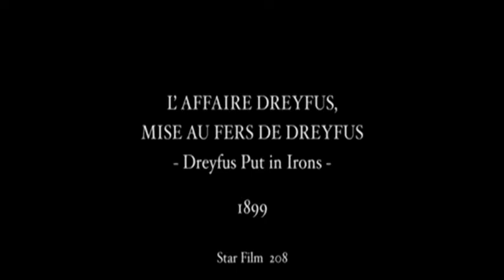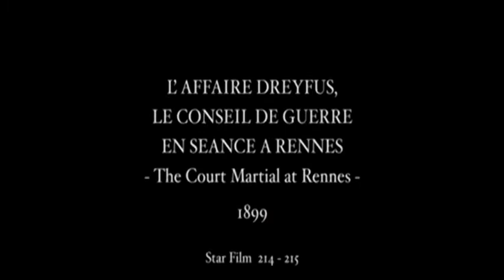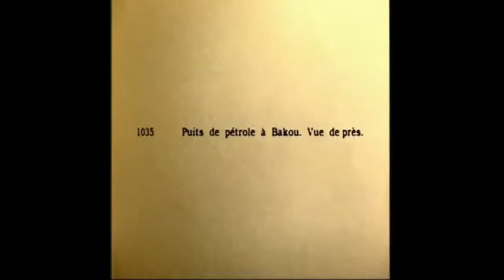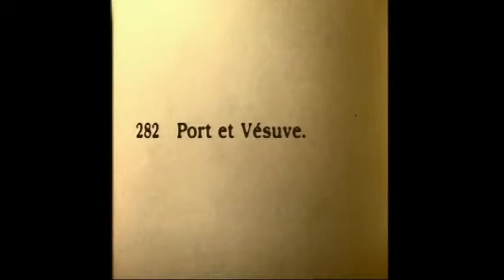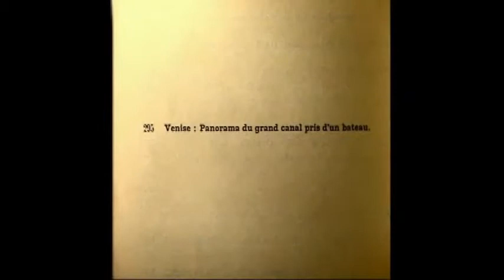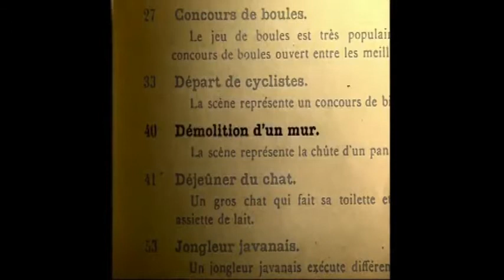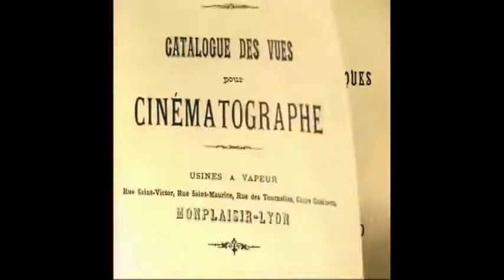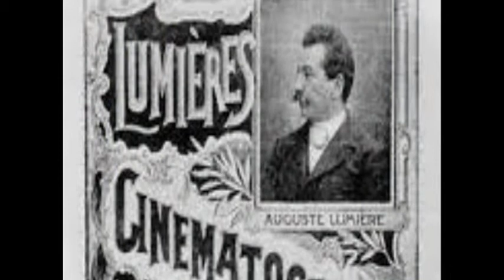The oldest films in the world Part. 1 (1899)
Video Editing: Vintage Movie Collection
The films of Thomas Edison, Georges Melies, the Lumiere brothers, Robert W. Paul and other early film makers.

1 Cendrillon
2 La Pyramide de Triboulet
3 Évocation Spirite
4 La Petite Fille et Son Chat
5 L'impressioniste Fin de Siecle
6 Cripple Creek Barroom Scene
7 L’ Affaire Dreyfus
8 Arrivée d'un train à la Ciotat
9 Danse serpentine
10 Partie d'écarté
11 Puits de Pétrole à Bankou. Vue de près
12 Acteurs Japonais: Exercice de la perruque
13 le Roi et la Reine d'Italie
14 Charcuterie mécanique
15 Courses d' anes: II La course
16 Fete au village
17 Port er Vésuve
18 Le gouter des bébés
19 Bataille de femmes (deus fammes seulement)
20 M. Loubet aux course 14 Assiettes tournantes
21 Jeux d'enfants dans la rue
22 Venezia: Panorama du grand canal pris d'un bateau
23 Luogo de la Republique
24 Lveuses sur la rivière
25 Coolies à Saigon
26 Passage d'un tunnel en chemin de fer
27 Démolition d'un mur
28 Les Ainos à Yéso
29 Faust : Apparition de Méphistophéliès
30 Enfats jouant aux billes
31 The Kiss In The Tunnel
32 "Tenderloin'' at Night
33 104th Street Curve, New York, Elevated ('El') Railway
34 2nd Special Service Battalion Canadian Infantry Parade and Embarkation
35 A Wringing Good Joke
36 A camp smithy
37 Aankomst der vredesconferentie te Haarlem
38 Admiral Dewey Leading Land Parade
39 Advance of Kansas Volunteers at Caloocan
40 American Mutoscope and Biograph
41 Amsterdam's vreemdelingenverkeer
42 Après le lancement - sortie des invités et du public
43 Arabian Gun Twirler
44 Around the Big Curves - Elevated Railroad, New York
45 Attack on a Piquet
46 Au cabaret - At the Club